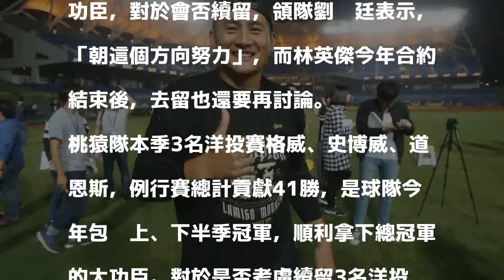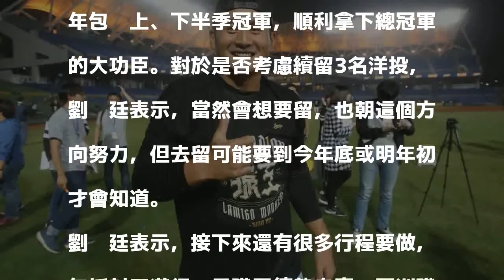中職／桃猿想留3洋將 林英傑去留待討論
Lamigo桃猿隊今天舉辦封王慶功宴，陣中3名洋將是球隊今年拿下總冠軍大功臣，對於會否續留，領隊劉玠廷表示，「朝這個方向努力」，而林英傑（中）今年合約結束後，去留也還要再討論。 中央社 分享

發表評論評論如下。